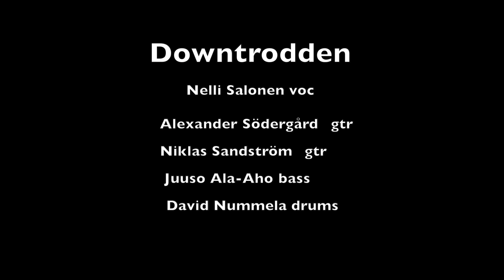Rokkikoulu JouluHäslinki -14 Downtrodden, Looking for love/Whitesnake